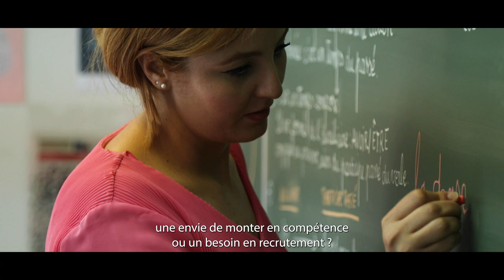DTMCproduction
Spot réalisé pour promouvoir l'AFPA (Association pour la formation professionnelle des adultes) Centre-Val de Loire.

Nous croyons que votre histoire mérite d'être racontée avec passion. Nous sommes animés par la conviction qu'elle a le pouvoir de transmettre des émotions uniques. En ce sens, votre vidéo promotionnelle ne doit pas être ennuyeuse, mais plutôt créative, inspirante et engageante !

Notre essence même nous amène donc à défier la banalité et à apporter de la créativité, de l’authenticité, de la modernité et de l’humain dans chaque campagne publicitaire que nous créons.